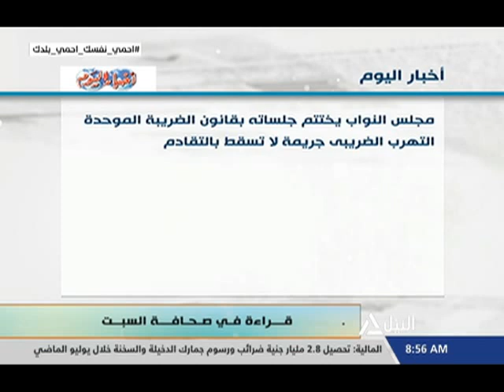هذا الصباح 22-8-2020 - قراءة فى صحافة السبت